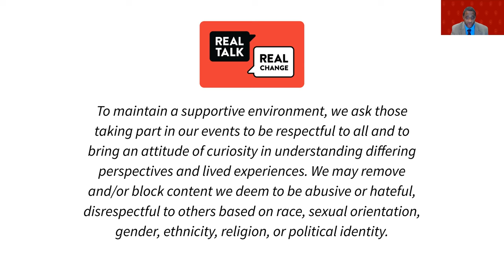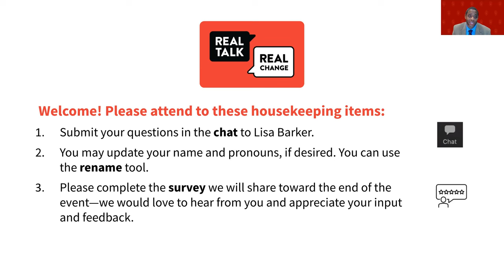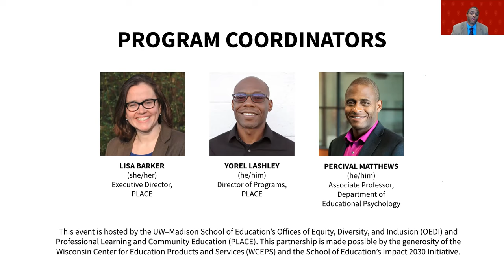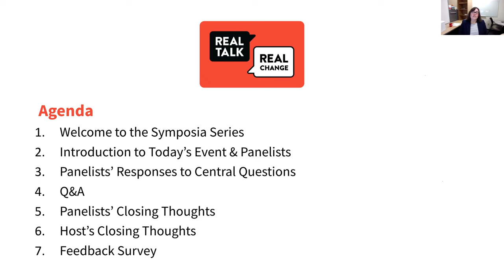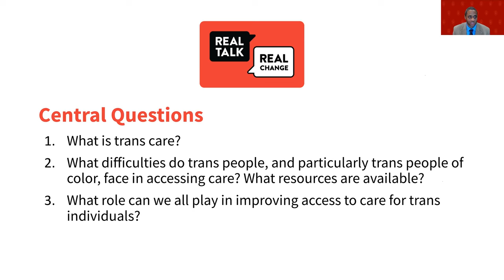Real Talk for Real Change: Trans Care in Wisconsin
Deeply rooted binary conceptions of gender have negatively impacted the physical and mental health of trans individuals and communities. In this Real Talk for Real Change symposium, Trans Care in Wisconsin, we bring together leading community-engaged scholars to share thoughts on critical issues in trans care, including particular difficulties faced by trans people of color and the rapidly evolving challenges to trans care presented by new policy proposals.

This panel features Stephanie Budge, Sergio Domínguez, Jr., and Mollie McQuillan.